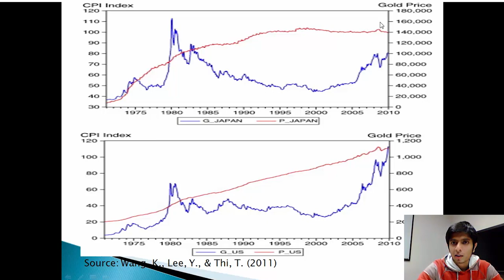Mehdi Badami - Me in a Minute